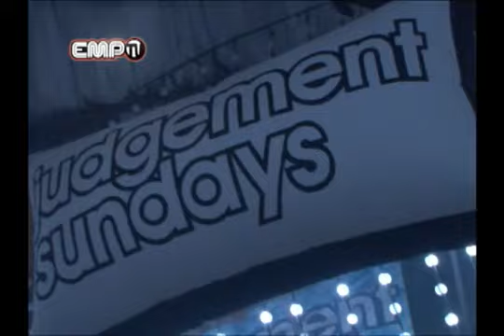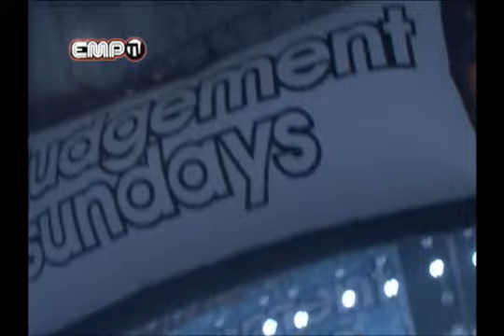ENTREVISTA A JUDGE JULES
EMPO TV te presenta a Judge Jules en entrevista exclusiva